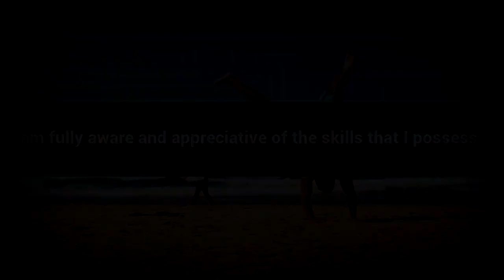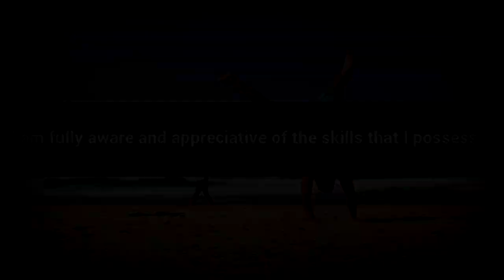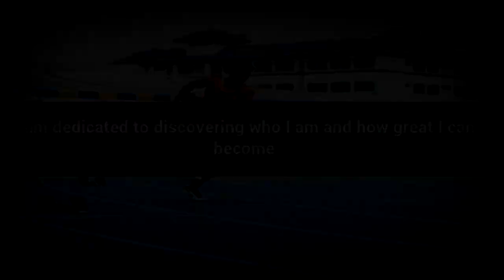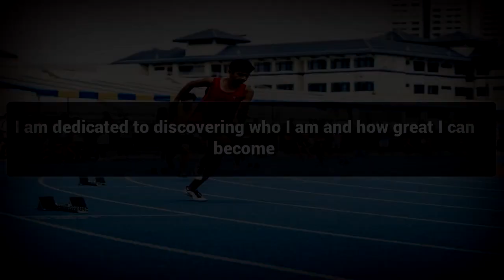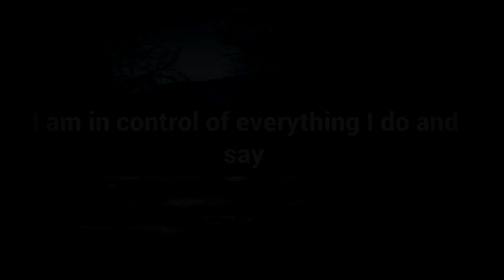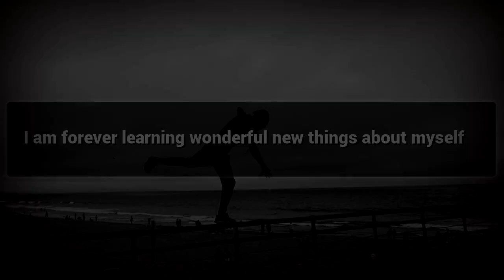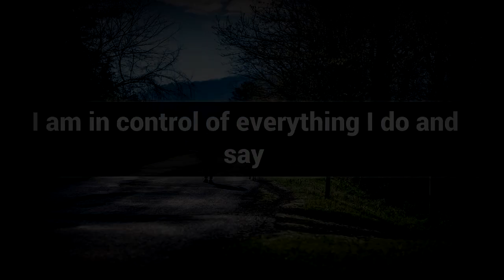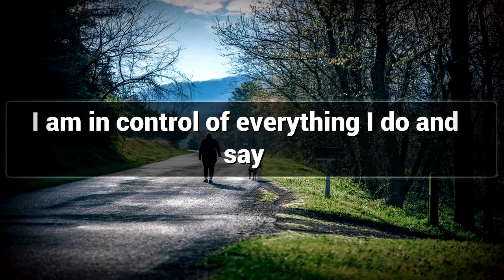Attentive affirmations mp3 music audio - Law of attraction - Hypnosis - Subliminal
Positive Affirmations for Attentive

Being Attentive helps in complete control of life, Watch This video for Attentive